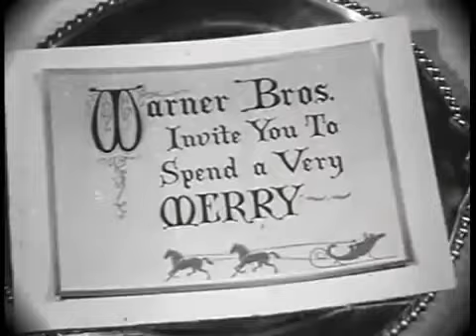Trailer Cena de Navidad 1945